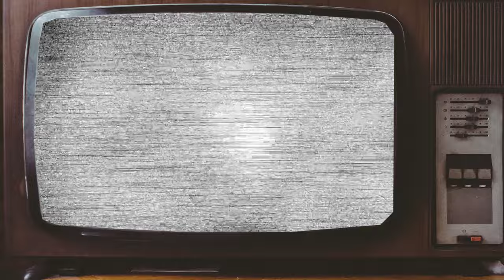THAT '70S SHOW 1998 Cast Then and Now 2023, Who Are Unrecognizable Today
THAT '70S SHOW 1998 Cast Then and Now 2023, Who Are Unrecognizable Today. Welcome to the exciting world of "THAT '70S SHOW" tv series! Join us as we take a trip down memory lane and revisit some of the most iconic stars of the show. Let's see how the "THAT '70S SHOW" stars appear now compared to when they were on the show! You'll be amazed at the changes in their looks and their careers.